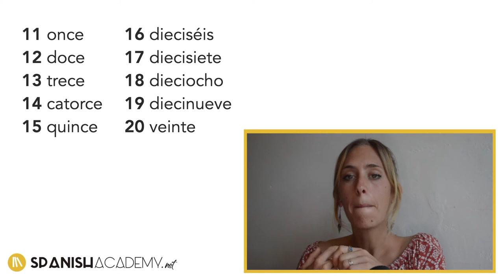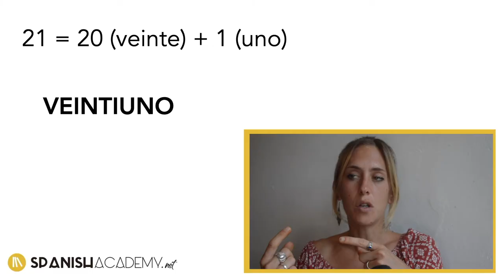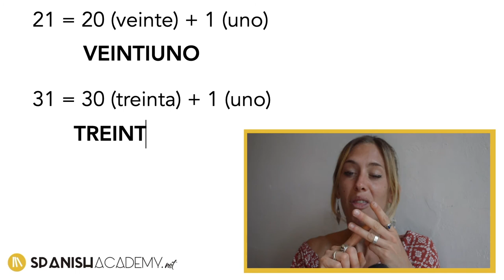Numbers in Spanish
Counting numbers in Spanish up to 100.